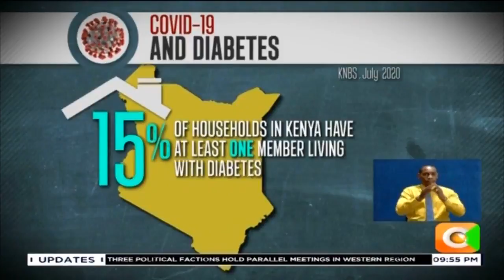Coronavirus a threat to people with diabetes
Of kenya’s 184, covid -19 deaths, most have been attributed to  pre-existing conditions with  diabetes,  being the  leading cause of the  deaths. A report by the kenya national bureau of statistics, released on thursday,  15 per cent of the households in kenya reported having at least a member with diabetes.  Tonight, we explore the co-relation between diabetes and covid-19; why people living with and are managing diabetes are a  vulnerable population and what they can do to reduce the risk